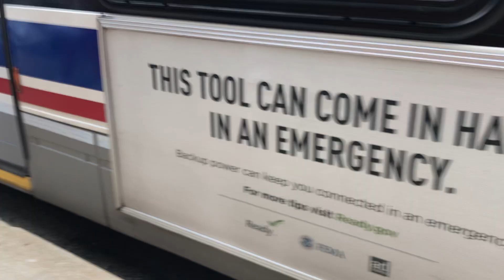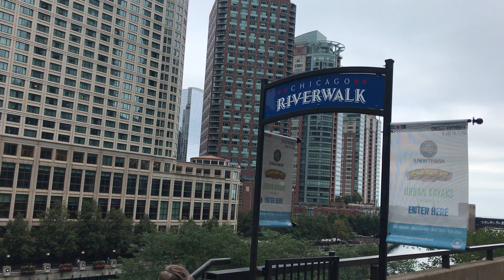Khám phá thành phố Chicago (Hoa Kỳ) | Scenic Relaxation Film With Calming Music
Chuyến du lịch đến thành phố Chicago với những công trình kiến trúc rất độc đáo và nơi giải trí tuyệt vời.